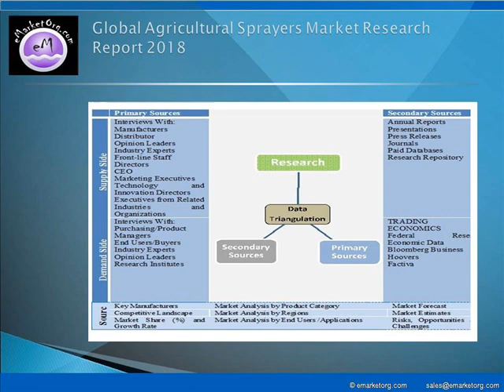Agricultural Sprayers Market Emerging Industry Volume (Sales, Revenues), Costs & Analysis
The report gives in depth industry analysis on Agricultural Sprayers market. It helps in visualizing the composition of the Agricultural Sprayers market across each indication, in terms of type and applications, highlighting the key commercial assets and players. Report Pinpoint growth sectors and identify factors driving change. This study helps in understanding the competitive environment, the market’s major players and leading brands. The five-year forecasts can help to assess how the market is predicted to develop.

Available complete report of this research with TOC and List of Figures